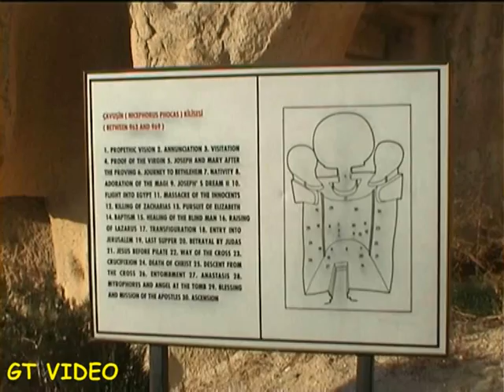CAVUSIN EN CAPPADOCE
Cavusin, village de Cappadoce avec une église magnifique dans la pierre